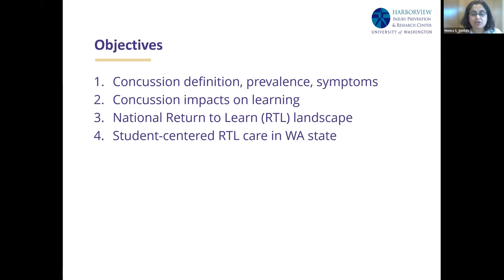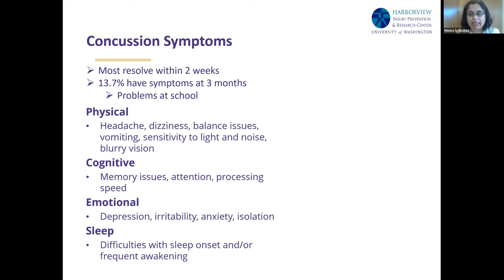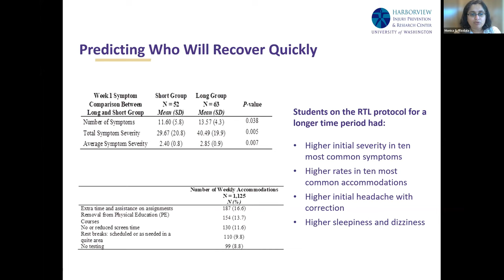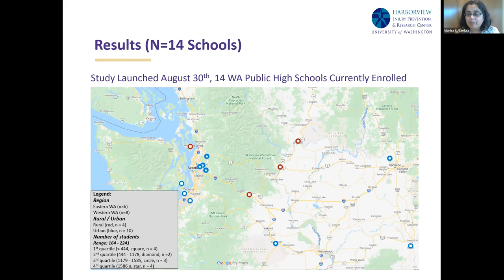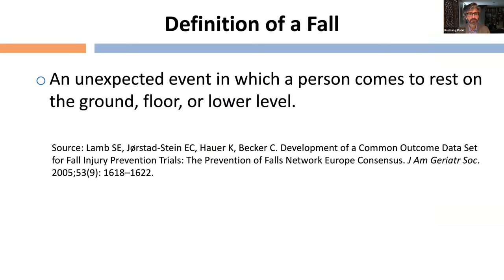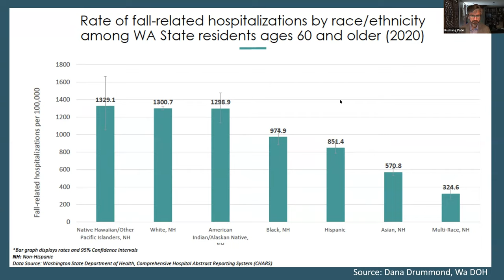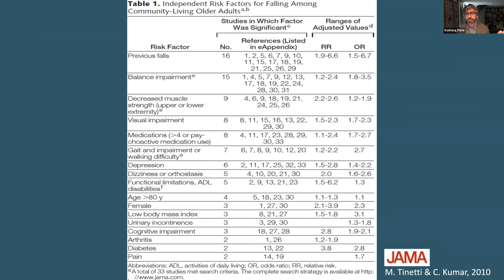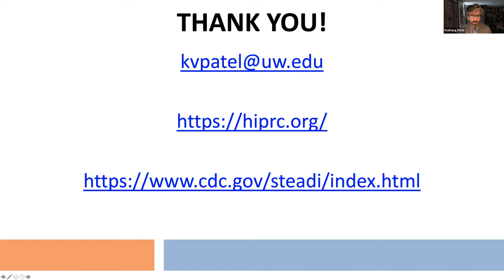Next Generation Medicine Presents: Kids and Concussions + Fall Prevention & TBI in Older Adults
The Harborview Injury Prevention & Research Center (HIPRC) is a worldwide leader in injury cause and prevention research. Presenting at this webinar will be Monica Vavilala, MD, HIPRC director and professor of Anesthesiology and Pediatrics, and Kushang Patel, PhD, MPH, HIPRC research core director, research associate professor in the Department of Anesthesiology and Pain Medicine, and adjunct professor in Gerontology and Geriatric Medicine. During the Q&A portion, the presenters will be joined by Frank Jackson, DO, medical director for Brain Injury at Providence St. Luke’s Rehabilitation Medical Center in Spokane.